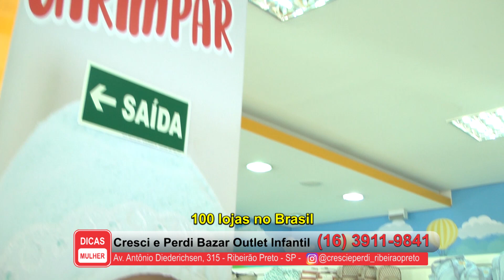Cresci e Perdi Bazar Outlet Infantil - Programa Dicas Mulher - 01-12-2020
Avenida Antonio Diederichsem, 315 - Ribeirão Preto - SP
Rua Goias, 1702 - Ribeirão Preto - sp